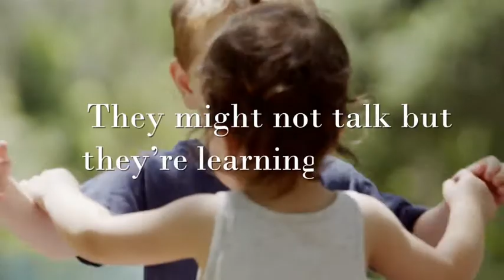Early Childhood Development | EDUCATION BEGINS WAY BEFORE SCHOOL | Brain Matters Documentary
Real learning doesn't start when kids get to school: science says it begins much earlier.

⚡️SIGN OUR CHANGE.ORG PETITION ⚡️
We want governments to invest more on early childhood development. Help us to get 500,000 signatures!